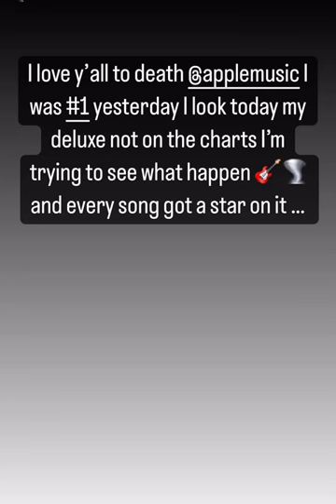Lil Durk Goes Off on Apple Music Over Playing With Durkio Number 1 Album